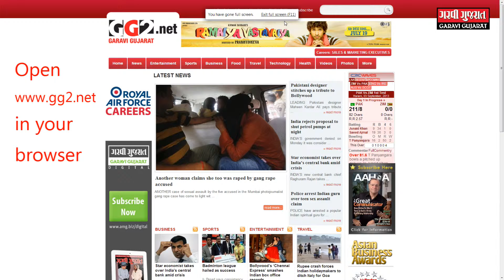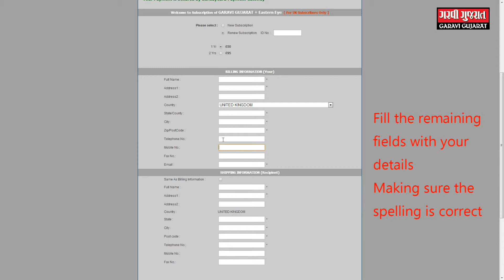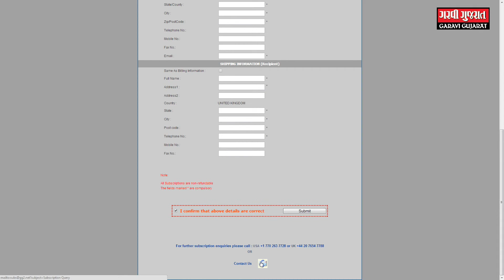How to subscribe to AMG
Video guide on how to fill an online subscription whit the AMG group of titles